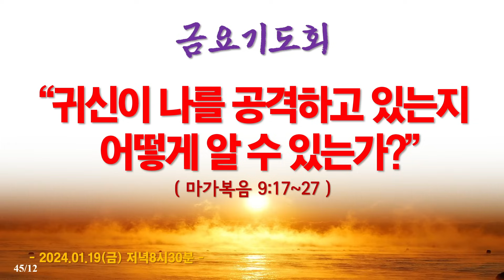[금요기도회] 귀신이 나를 공격하고 있는지 어떻게 알 수 있는가?(막9:17~27)_동탄명성교회 정보배목사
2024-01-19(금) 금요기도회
제목: [금요기도회] 귀신이 나를 공격하고 있는지 어떻게 알 수 있는가?(막9:17~27)_동탄명성교회 정보배목사

1. 들어가며

2. 귀신이 나를 공격할 때 나타나는 증상은 무엇인가?

  사람의 눈에 보이지 않는 귀신들이라 할지라도 언제나 아무런 이유없이 사람들을 공격할 수는 없다. 왜냐하면 죄를 지은 자에게만 역사할 수 있도록 하나님께서 이미 법칙으로 정해 놓았기 때문이다(요일3:8, 창3:14). 그렇다면 귀신들이 지금 나를 공격하고 있다는 것을 우리는 어떻게 알아차릴 수 있는가? 그것에는 다음과 같은 5가지 방법이 있다.

  첫째, 귀신이 나를 공격해 올 때 내게 일정한 느낌이 표출된다는 것이다. 그때가 되면 갑자기 두려운 생각과 공포감이 몰려온. 그리고 소름이 돋거나 가슴이 조여오면서 가슴이 답답해지거나 정신이 혼미해진다. 그리고 현기증이 일어나기도 한다. 때로는 썩은 냄새같은 것이 나기도 하다. 때로는 머리카락이 쭈빗쭈빗 서기도 한다. 그리고 짜증이 나고 의욕이 상실되며 신경쇠약에 걸려 있다면 지금 그들이 내 몸을 공격하고 있다는 증거다. 때로는 어떤 시커먼 물체같은 것이 보이기도 하고 짐승의 이상한 소리같은 것이 들리기도 한다. 그러면 귀신이 나를 지금 공격하고 있는 것이다.

  둘째, 꿈을 통해서도 그것을 알 수가 있다. 악한 영들은 내가 잠을 잘 때에 많이 공격을 시도한다. 왜냐하면 그들의 주로 활동하는 시간은 저녁 11시에서 새벽4시이기 때문이다. 그들은 어둠의 세상 주관자들이다. 그러므로 밤에 잠을 자다가 악몽을  꾸었다든지 아니면 가위눌림을 당했다든지 했다면, 그때 귀신이 나를 공격하고 있었다는 것을 알아야 한다. 특히 꿈 속에서 짐승이 보였다든지 자기 품에 들어왔따면 귀신이 지금 나를 공격하고 있는 것이다. 꿈에서 뱀이나 지렁이를 보아도 역시 귀신이 공격하고 있는 것이다.

  셋째, 병원에 가서 진단해 보면 아무런 이상이 없다고 하지만 육체적으로 매우 아프고 정신적인 면에서 고통을 겪는다는 것이다. 귀신이 공격해오면 어딘지 모르지만 몸이 매우 아프다는 것이다. 귀신에게 공격을 자주 받는 사람의 특징의 하나는, 잠을 잘 못 잔다는 것이다. 불면증에 시달리는 것이다. 또한 귀신이 나를 공격하고 있을 때에는 무기력증에 시달리거나 우울증에도 걸린다는 사실이다. 그러다가 대인기피 증세가 나타나고 방안에 혼자 있게 되고 죽고 싶은 생각이 들고 있다면 틀림없이 지금 귀신이 자신을 공격하고 있는 것이다.

  넷째, 나는 괜찮은데 내 가족 중에 문제가 있는 식구가 생긴다는 것이다. 내가 영권을 가지고 있으면 귀신들은 함부로 나를 공격하지 못한다. 그러나 그럴 때에 귀신은 믿음이 없어나 정신력이 약한 가족을 공격하기 시작한다. 그래서 갑자기 내 자녀에게서 문제가 나타나는 것이다. 전에는 그러지 않았는데 내 자녀가 갑자기 반항적이 되거나 우울증이나 공황장애에 시달리고 있다고 귀신이 지금 내 아이를 치고 있다는 증거다. 특히 사역자의 자녀에게서 이런 증상이 나타나기 쉽다. 떠나간 귀신이 사역자의 자녀에게 가서 공격하기 때문이다. 그러면 귀신이 지금 우리를 공격하고 있는 것이다.

3. 귀신은 언제 우리를 공격하는가?

  귀신은 영물이기 때문에 언제나 공격이 가능하다. 그러나 그들도 성공적인 공격을 하기 위해서 일정한 패턴을 가지고 공격한다. 그리고 그들이 작정하는 때가 되었을 때 그들은 주로 그 시기에 공격을 감행한다. 그렇다면 귀신들은 언제 공격을 시도하는가? 이것도 약 5가지 유형이 있다.

  첫째, 우리의 조상들 중에 우상숭배의 종사자(무당이나 스님)였다면 그들이 정한 어느 때에 반드시 공격해 들어온다는 것이다. 이런 자는 빠르면 12살 이전에도 귀신이 공격한다. 그리고 한 번 공격에 실패했다고 해서 그들이 공격을 그만 두는 것이 아니다. 2차 3차 4차 디데이를 잡고 다시 공격해 들어온다. 그런데 그 시기는 우리 몸에 들어있는 대장 귀신이 모든 상황을 판단하고 공격이 가능한 시점을 노린다. 그런데 우리가 그 시기를 정확히 알 수 없으니, 자신의 부모가 무당이었거나 주지승이었다면 반드시 그러한 때가 온다는 것을 알고 대비하고 있어야 한다. 특히 자기의 조상들 중에 무당이 있었다면 반드시 딸들 중에 문제가 생긴다. 자꾸  이상한 것이 보이고 무슨 소리가 들리면서 몸이 아프다. 모든 일들이 알 되고 길이 막힌다. 아무 것도 할 수 없다. 폐인이 되다시피 한다. 특히 어깨가 짓눌리는 고통을 강하게 느낀다. 병원에 가도 특별한 치료약도 없다. 하지만 아프다. 그것은 그때가 귀신의 공격시점이 되었기 때문이다. 그래서 그때 무당점쟁이를 찾아가 물어보면 신내림을 받아야 한다는 말을 듣게 된다. 귀신이 몸주가 되어 들어오기 위해 시도하고 있기 때문이다. 그렇지만 무당이 되는 신내림이라도 우리가 허락할 때에 가능하기 때문에, 그것을 받아들이도록 여러가지 방면으로 우리를 공격하여 신내림을 받도록 종용한다.

  둘째, 우리가 회개를 집중적으로 하여 귀신들이 이제는 떠나야 한다는 위기감이 들 때 공격을 감행한다는 것이다. 우리는 처음에 회개할 때에는 약한 낮은 계급의 귀신들과 갓 들어온 귀신들은 그냥 떨어져 나간다. 그러면 나의 체력이 좋아지고 시력도 회복되고 몸의 아픈 것들이 낫기도 한다. 하지만 우리가 본격적으로 회개를 시작하면 귀신들도 어떤 위기감을 느낀다. 이러다가 자신이 쫓겨나가야 한다는 것을 아는 것이다. 그러면 그들이 함께 어느날 공격을 감행한다. 그러므로 회개를 정말 맘먹고 행하려 하는 자는 때가 되면 귀신들이 총공세를 펼치는 날이 온다는 것을 예상하고 있어야 한다. 그러나 더불어 그들이 회개하고 있는 우리를 아무리 죽이려고 시도한다고 해도 결코 성공할 수 없다는 것도 알고 있어야 한다. 왜냐하면 회개는 내가 나 자신을 거룩하고 흠없게 만드는 일로서 주님을 기뻐하게 하는 일이기 때문에, 귀신들이 아무리 우리를 공격한다고 해도 우리를 죽일 수 없도록 하나님께서 지켜주신다. 다만 육체적으로나 정신적으로 약간의 고통이 뒤따른다. 그만큼 우리가 귀신이 좋아하는 죄를 범했기 때문이다. 하지만 이겨내야 한다. 왜냐하면 이제 내 안에 사는 이는 전능하신 주님이시고, 주님께서 나의 주인이며 나의 영원한 보호자이시기 때문이다. 혹시 믿음이 약해서 너무 힘겨울 때에는 반드시 강한 능력의 사역자에게 도움을 청하라.

  셋째, 내가 회개를 제대로 하지 않았는데, 강한 능력의 축사자에게 부탁하여 큰 세력의 귀신들을 강제로 쫓아낼 때도 귀신들이 공격을 시도한다는 것이다. 귀신들도 안다. 회개하고 축사를 받으면 나가야 한다는 것을 말이다. 하지만 회개도 하지 않았는데 강한 축사자로부터 강제로 쫓겨나가게 되면, 가면서 몇몇 귀신들은 축사자와 그리고 당사자 둘 다 공격한다. 특히 이때 축사자가 영권이 작거나 영적인 계급이 약하면, 귀신들의 일부가 축사자의 몸을 직접적으로 공격한다. 그런데 축사자가 회개가 잘 되어 깨끗한 상태이고 영권이 강하면 축사자의 가족에게도 찾아가서 가족을 공격하기도 한다. 이때 귀신은 축사자의 배우자 내지는 자녀를 공격한다. 그러므로 축사자가 축사사역을 할 때에는 반드시 하나님께 천사를 보내 가족들을 보호해달라는 보호요청기도를 드리고, 예수님의 피를 많이 바른 다음에 사역을 시작해야 한다. 그리고 축사를 부탁한 당사자도 회개기도문으로 회개를 충분히 한 상태에서 축사를 부탁해야 한다. 그렇지 않으면 귀신이 떠나가더라도, 떠나가는 귀신들의 일부와 그리고 그 다음 순번의 귀신이 자기도 떠나야 한다는 것을 알기 때문에 왜 회개도 안 했으면서 자신을 몰아내려고 하느냐면서 공격하는 것이다. 그러므로 당사자는 반드시 충분히 회개를 하고 와서 축사를 부탁해야 축사자도 좋고 자신에게도 좋은 것이다.

  넷째, 내 양심에 가책을 느낄 정도로 그것이 죄라는 것이 분명한 데도 계속해서 죄를 짓게 되면 어느날 귀신이 공격한다는 것이다. 너무나 합당한 죄를 짓고 있기 때문에 귀신들은 그 양심의 참소소리를 틈타서 합당하게 공격을 시도한다. "네가 이러한 죄를 지었으니 너는 이런 귀신의 공격을 받아도 합당해"라고 주장하면서 우리의 몸을 공격하는 것이다. 그러므로 죄를 지어도 해가 지기 전에 빨리 죄를 회개해야 한다. 왜냐하면 회개가 늦어질수록 귀신들이 우리를 공격할 빌미를 더 주는 것이 되기 때문이다. 특히 혈기분노를 내지 말라. 그리고 교만하지 말고 거짓말을 삼가하라. 그럴수록 귀신이 더 잘 나를 공격하기 때문이다.

  다섯째, 내 몸에 체력이 급속히 쇠약해졌을 때에도 귀신이 공격한다는 것이다. 이는 내 몸에 체력이 없으면 귀신의 공격을 방어할 힘과 의지가 현저히 떨어지기 때문이다.

4. 어떻게 하면 귀신의 공격을 이겨낼 수 있는가?

5. 나오며

2024년 01월 19일(금)
정보배목사

●『회개와 천국복음』(발해, 2017) 책구입:   갓피플닷컴, 옥션, 11번가